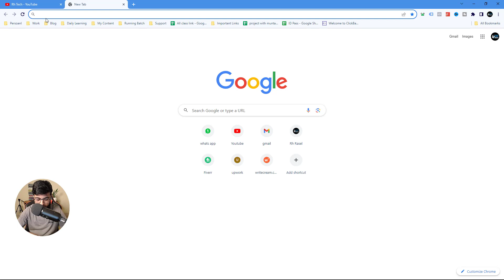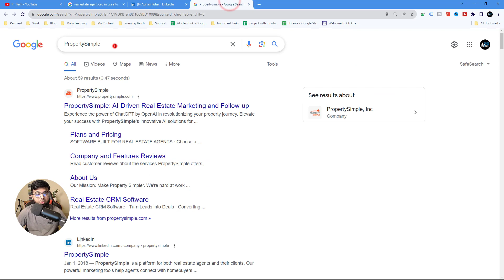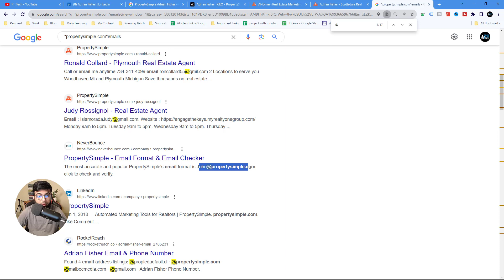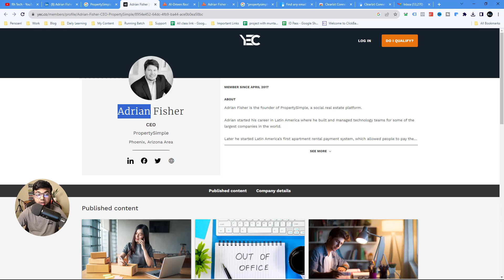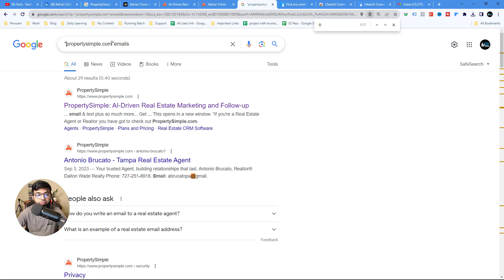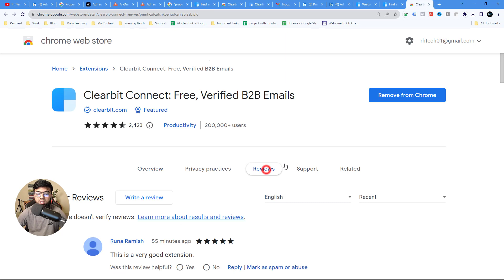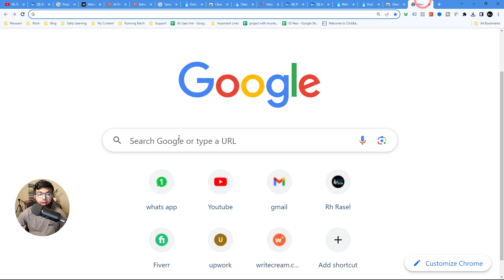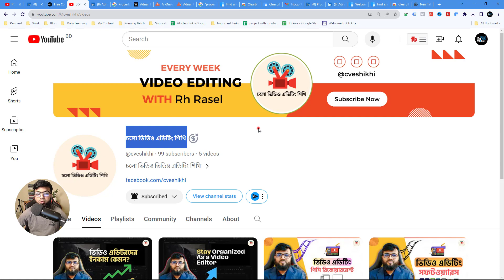Free Email Validation Tool 2024 | ClearBit Chrome Extension | Rh Tech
In this video I am going to show, Free Email Validation Tool 2024 | ClearBit Chrome Extension | Rh Tech